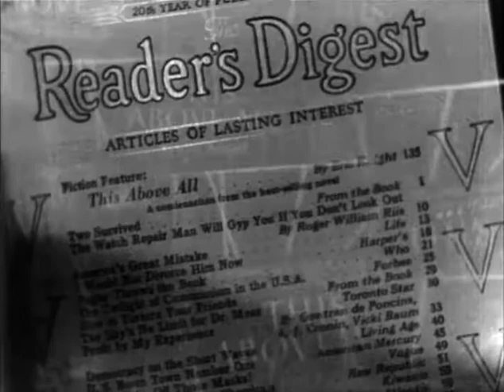This Above All - Trailer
Fox – 1942
Directed by Anatole Litvak
Starring Tyrone Power, Joan Fontaine, Thomas Mitchell, and Nigel Bruce